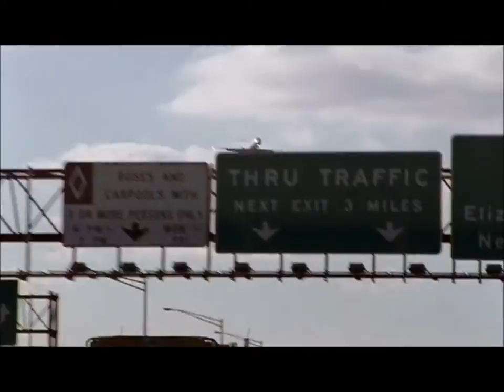James Gandolfini as Tony Soprano - a Tribute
Rest in Peace James Gandolfini. Who made his fame in acting in movies & television, especially as Tony Soprano in HBOs The Sopranos.